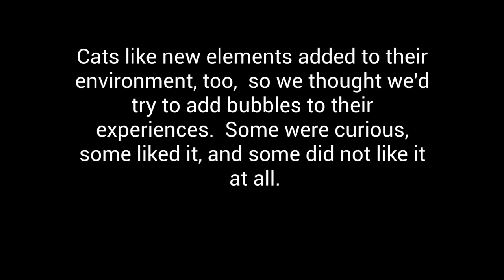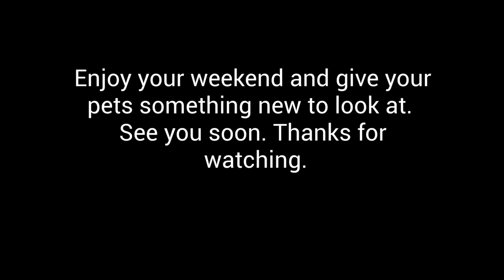Cats with Bubbles: Environmental Enrichment